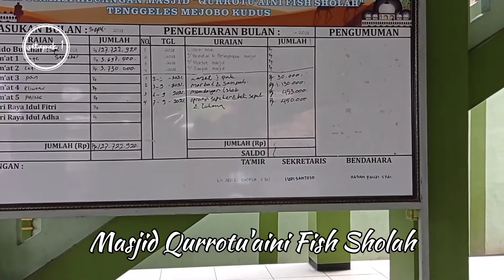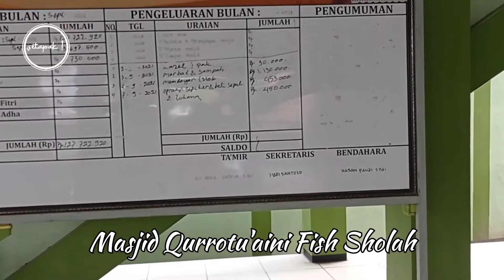indahnya Masjid Qurrotu'aini Fish Sholah | Ds. Tenggeles Mejobo Kudus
Masjid Qurrotu'aini Fish Sholah | Ds. Tenggeles Mejobo Kudus